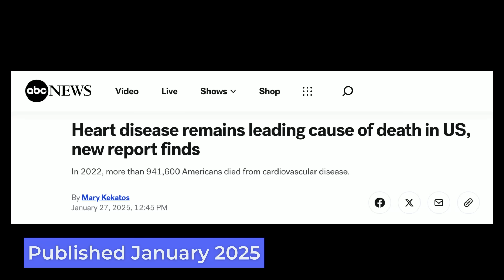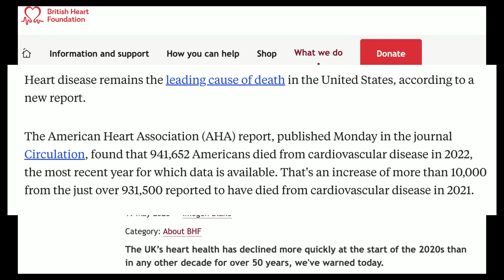MILLIONS Getting Heart Disease — 10 NATURAL Ways to PROTECT Yourself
Alarming recent statistics and some ways to reduce risk